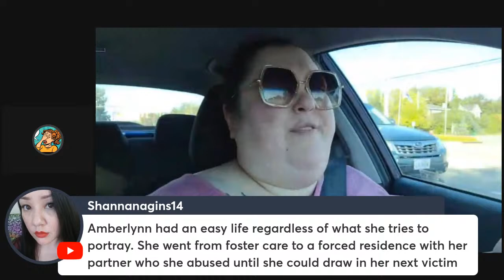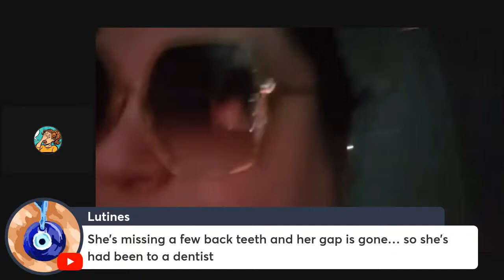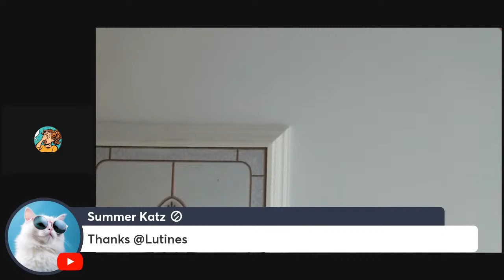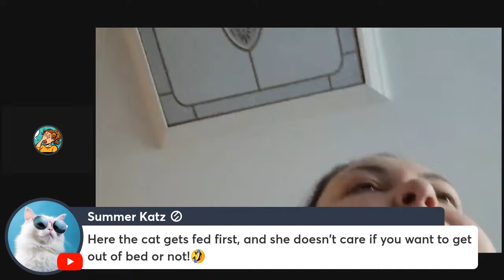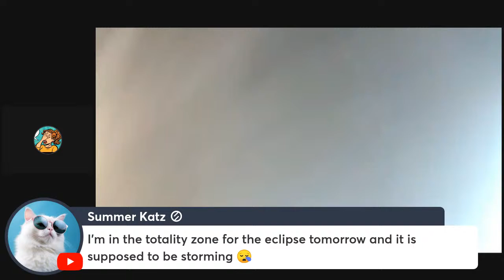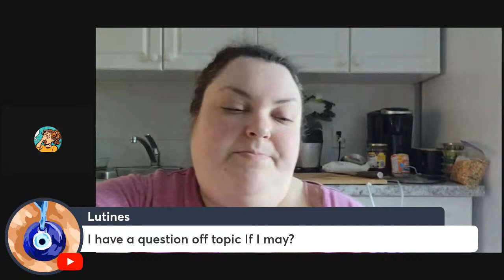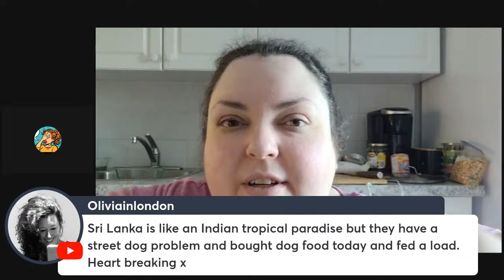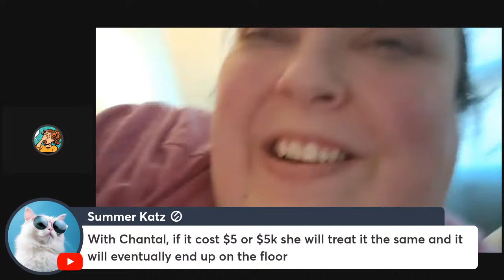Retro Foodie Beauty Time As She Is Snowed In & On Strike